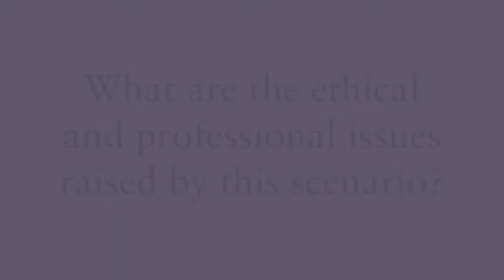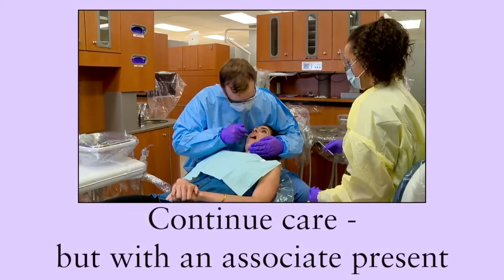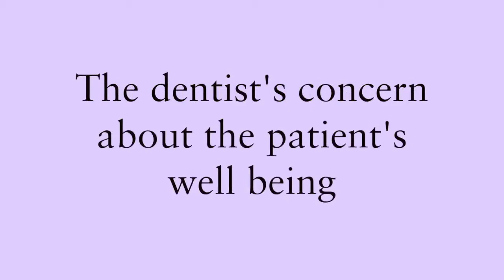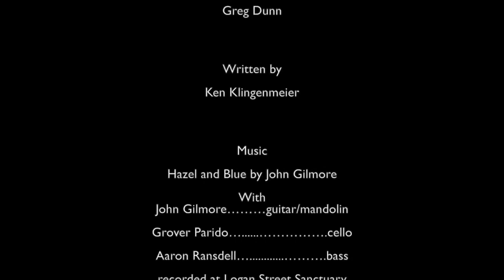ACD Ethical Dilemma--Uninvited Attention